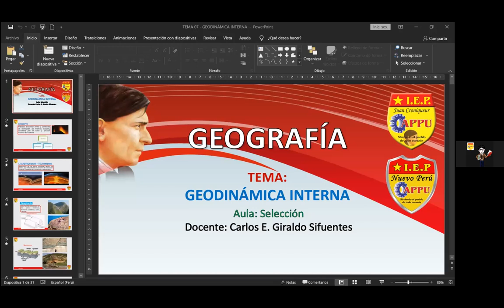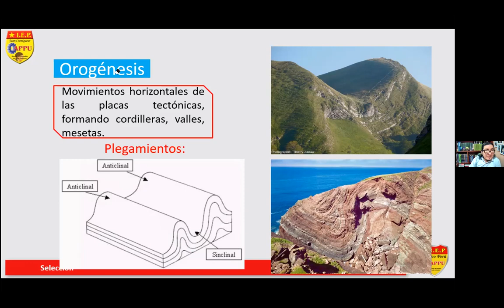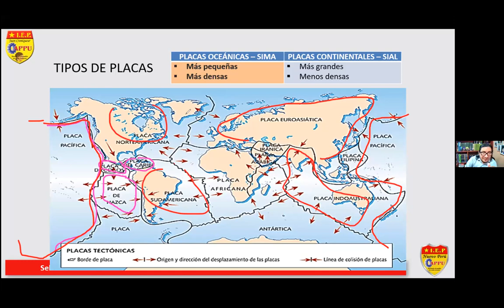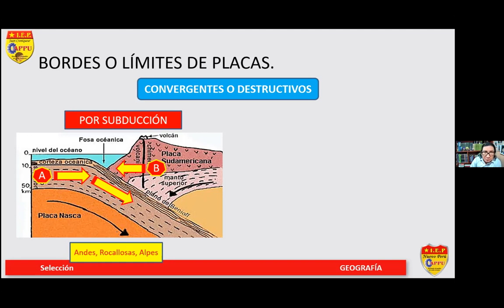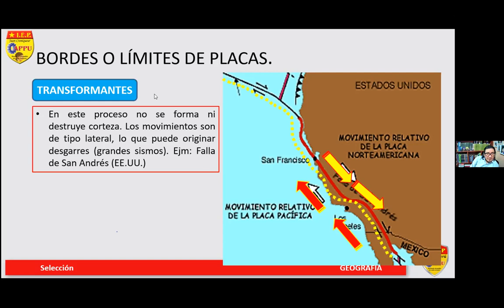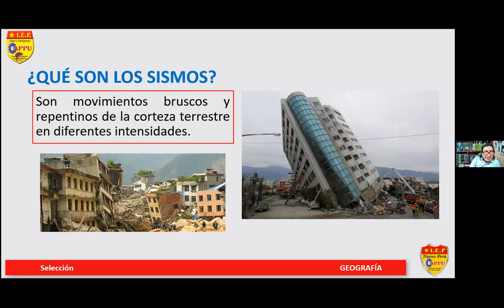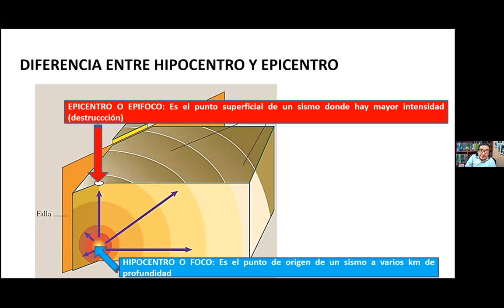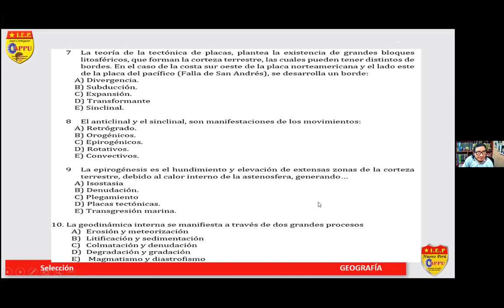SELECCIÓN: 1 - CURSO: GEOGRAFÍA - TEMA: 7 - COLEGIO APPU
TEMA: GEODINÁMICA INTERNA